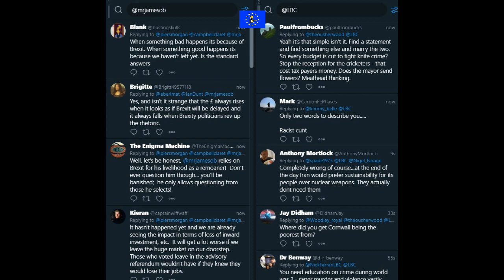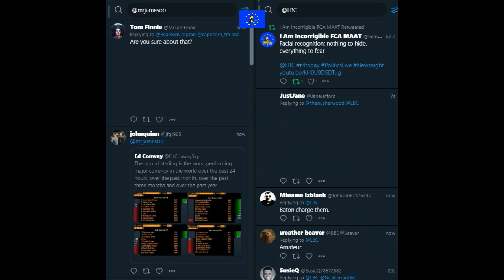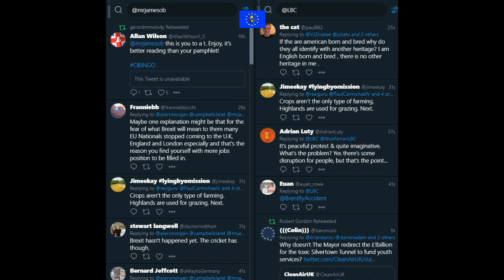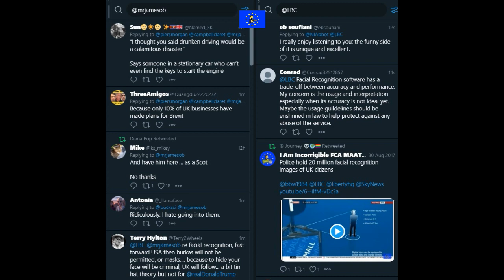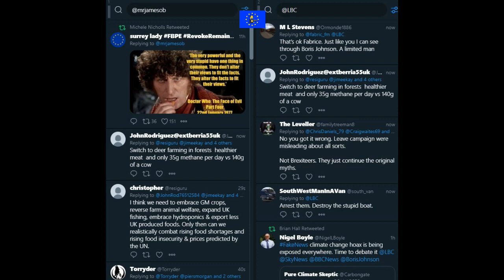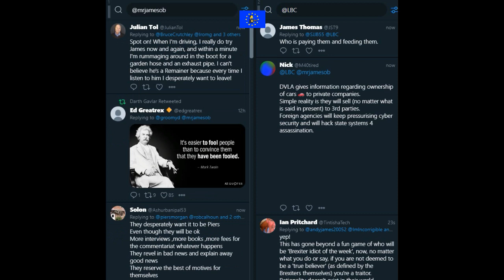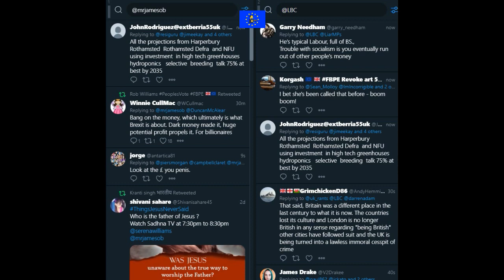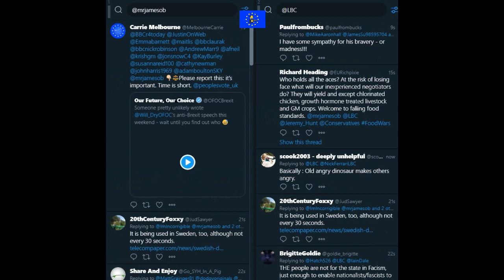James O'Brien vs facial recognition technology